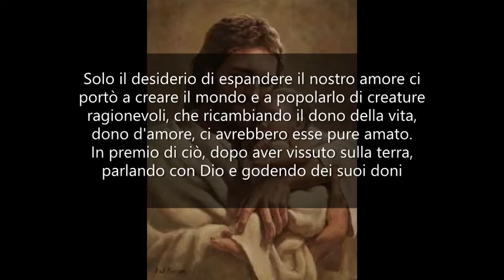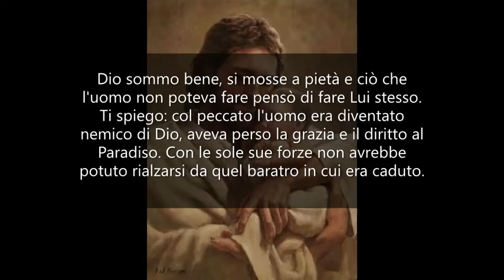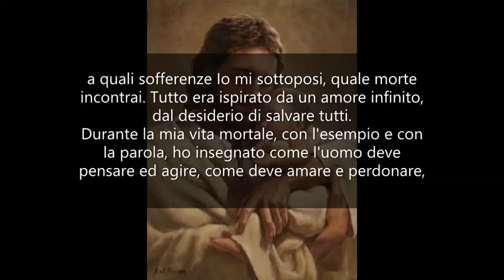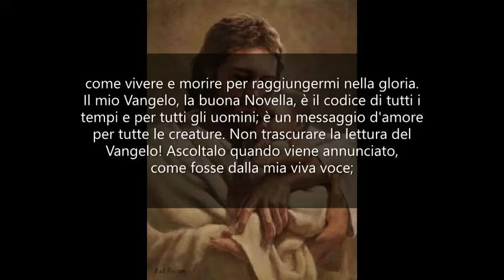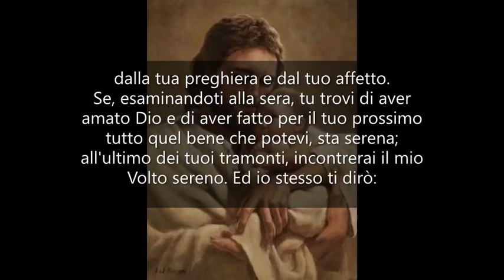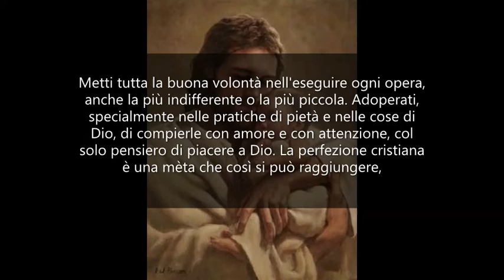Gesù parla di Se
PENSIERI E RIFLESSIONI CON GESÙ -

Figlia mia, eccomi a te per la consueta lezione. Fa attenzione a quanto ti dirò e non dimenticare le mie parole: ti parlerò di Me stesso, Figlio di Dio fatto Uomo per venire a salvarvi.
Io esistevo da tutta l'eternità come il Padre e lo Spirito Santo, nella più perfetta armonia e nel più perfetto amore. Solo il desiderio di espandere il nostro amore ci portò a creare il mondo e a popolarlo di creature ragionevoli, che ricambiando il dono della vita, dono d'amore, ci avrebbero esse pure amato.
In premio di ciò, dopo aver vissuto sulla terra, parlando con Dio e godendo dei suoi doni naturali e preternaturali, arricchiti dalla Grazia che li rendeva santi e figli adottivi di Dio, sarebbero venuti a godere della sua vista e a vivere della sua vita in Paradiso.
Tu sai che il demonio tentò Eva, e che ella tentò l'uomo, Adamo; per cui miseramente caddero tutti e due assieme.
Perdettero tutto ciò che essi avevano ricevuto per sé e per gli altri. Entrò nel mondo il peccato, la morte, la miseria, la fame, la discordia, le malattie, il dolore, e tutte quelle cose che tu stessa puoi constatare. Fu una rovina irreparabile.
Ecco però che, davanti a tanto male, Dio sommo bene, si mosse a pietà e ciò che l'uomo non poteva fare pensò di fare Lui stesso. Ti spiego: col peccato l'uomo era diventato nemico di Dio, aveva perso la grazia e il diritto al Paradiso. Con le sole sue forze non avrebbe potuto rialzarsi da quel baratro in cui era caduto.
Occorreva ancora la mano di Dio. Doveva Dio stesso riparare l'offesa che l'uomo aveva recato a Lui con la disobbedienza.
Ed ecco che il Padre mandò Me nel mondo affinché, rivestendomi della vostra umana natura, potessi col Sangue, con il sacrificio della mia vita e con i miei meriti, riparare l'offesa recata a Dio e riaprire le porte del Cielo all'uomo che sarebbe stato irrimediabilmente perduto.
Come la Creazione era stata un dono d'amore, così la Redenzione è stata un immenso dono d'amore. Tu sai come fu la mia vita mortale, a quali privazioni, a quali sofferenze Io mi sottoposi, quale morte incontrai.
Tutto era ispirato da un amore infinito, dal desiderio di salvare tutti.
Durante la mia vita mortale, con l'esempio e con la parola, ho insegnato come l'uomo deve pensare ed agire, come deve amare e perdonare, come vivere e morire per raggiungermi nella gloria. Il mio Vangelo, la buona Novella, è il codice di tutti i tempi e per tutti gli uomini; è un messaggio d'amore per tutte le creature.
Non trascurare la lettura del Vangelo! Ascoltalo quando viene annunciato, come fosse dalla mia viva voce; e traducilo in pratica. Sii un Vangelo vivente. Il mondo non crede alle parole, crede di più ai fatti.
Agisci secondo i miei insegnamenti: sono tanto semplici! Li puoi riassumere in questi due comandamenti: ama Dio con tutta te stessa e ama il prossimo come te stessa, per amore di Dio.
È come dire: poni Dio al centro della tua vita e fa al prossimo tutto ciò che vorresti fosse fatto a te.
Io passai sulla terra facendo del bene. Fa' tu pure così. Preparati un letto di morte ricco di opere buone che avrai accumulato, giorno per giorno. Nessuna giornata deve esser vuota di esse; proponiti al mattino ciò che farai durante il giorno. Esaminati, alla sera, se hai fatto ciò che ti eri proposta.
Diffondi il bene, ama tutti e aiuta tutti. Se non possiedi ricchezze, dona le ricchezze spirituali che vengono dalla tua parola, dalla tua preghiera e dal tuo affetto.
Se, esaminandoti alla sera, tu trovi di aver amato Dio e di aver fatto per il tuo prossimo tutto quel bene che potevi, sta serena; all'ultimo dei tuoi tramonti, incontrerai il mio Volto sereno. Ed io stesso ti dirò: «Vieni benedetta del Padre mio a godere il premio che Egli ti ha preparato».
Un'ultima raccomandazione ti faccio.
Fa con la dovuta attenzione quello che devi fare, per farlo nel migliore dei modi. Di Me si è potuto dire che ogni cosa ho fatto bene. Fa anche tu così.
Metti tutta la buona volontà nell'eseguire ogni opera, anche la più indifferente o la più piccola.
Adoperati, specialmente nelle pratiche di pietà e nelle cose di Dio, di compierle con amore e con attenzione, col solo pensiero di piacere a Dio.
La perfezione cristiana è una mèta che così si può raggiungere, e porta benefici anche nella vita umana. Un lavoro fatto bene, non dovrà essere rifatto e porterà vantaggi di tempo e soddisfazione anche materiale.
Le tue preghiere e le tue opere buone fatte bene, saranno gradite al Padre e a Me, e degne di essere esaudite, meritevoli di premio eterno.